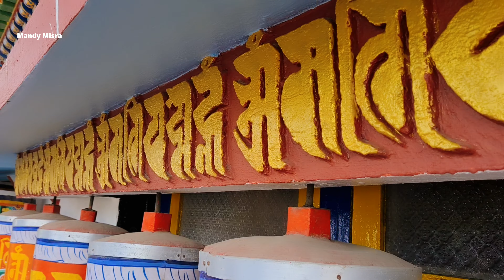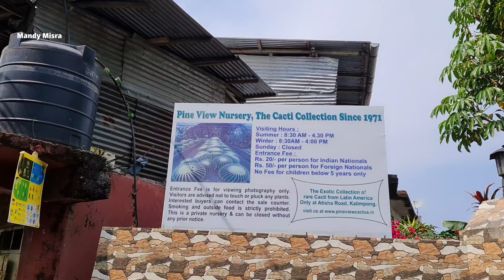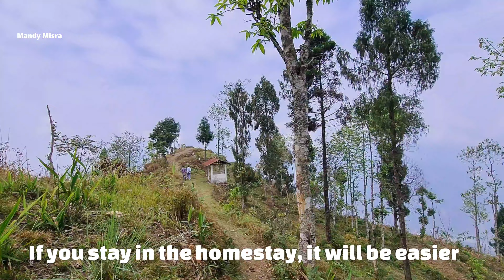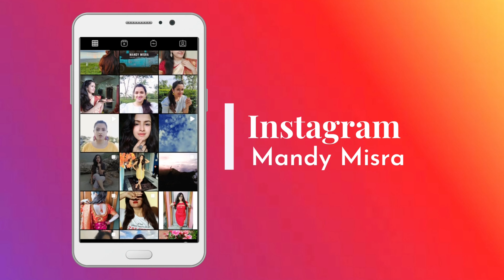Kalimpong Tour | Durpin Monastery, Cactus Garden, Golf Couse | Offbeat North Bengal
Hi! Guys,
Welcome to the second part of Kalimpong and final video of our Offbeat North Bengal Series. I hope you had a lot of fun and retained a lot of info from these videos, I m sure this made your life a little easier if you were to book a trip to one of these places. North Bengal is breathtaking in everyway. Winters are the best time to visit North Bengal, but i will still prefer summer and spring as you get to see the gardens blooming with beautiful flowers, and most importantly, North Bengal is the best place to escape the high temperature of  40 degree in Kolkata. In this video we got a chance to visit the Durpin Monastery, Kalimpong's biggest monastery, along with cactus garden, golf course, and went on a trekking to Fikkalay Gaon, Sangsay hills. I m sharing the Homestay details, so please go ahead and book your trip without any hassle.
Misty Meadows Homestay - 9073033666 (Owner Suvendhu Adhikari)
Address- Fikkalay Gaon, Sangsey, Kalimpong.